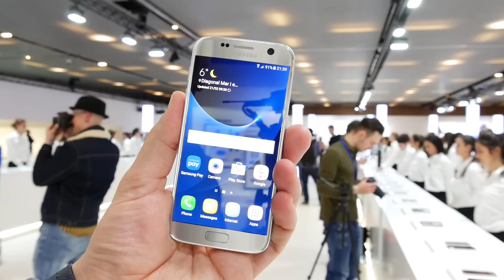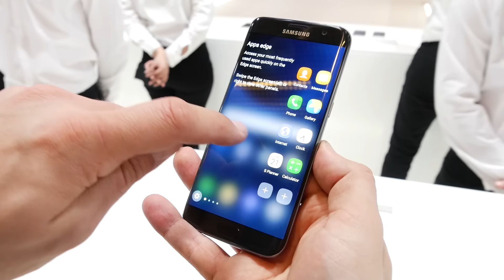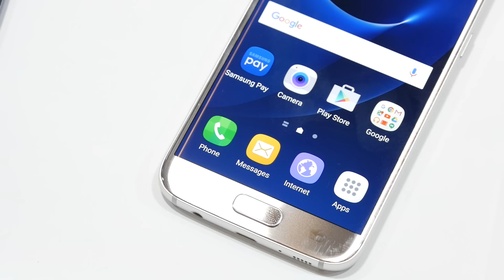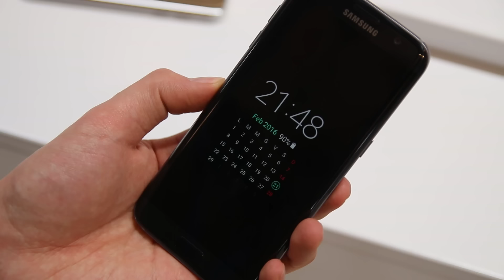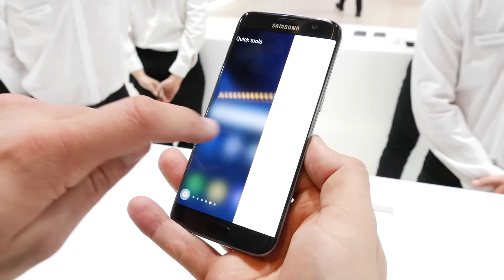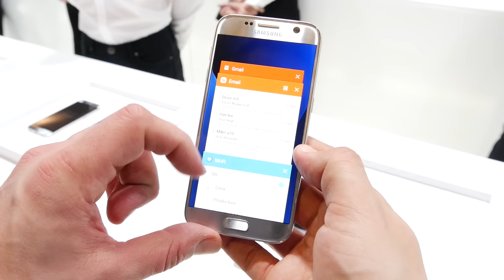Samsung Galaxy S7 & Galaxy S7 edge Hands-on & erster Eindruck (deutsch)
Hier ist mein erster Eindruck (Hands-on) zum neuen Samsung Galaxy S7 & Galaxy S7 edge in deutsch!

Viel Spass!